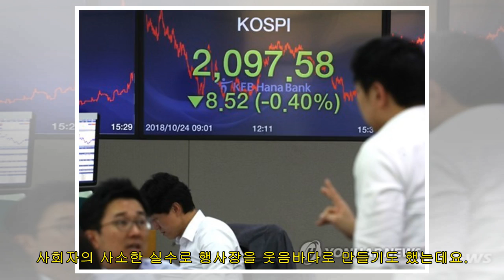[한ㆍ보ㆍ세] 조용필 부른다는 게…사회자 말실수에 '빵터졌다'